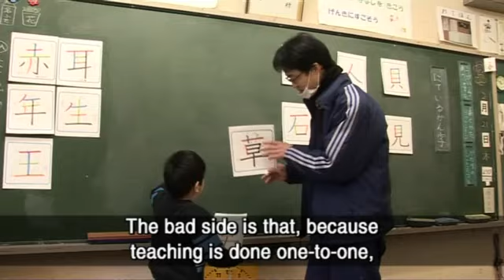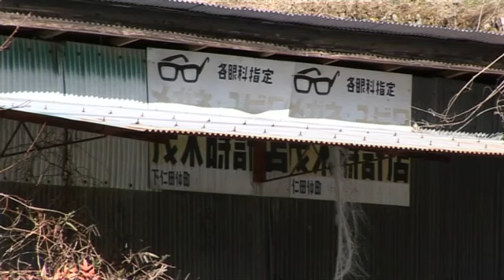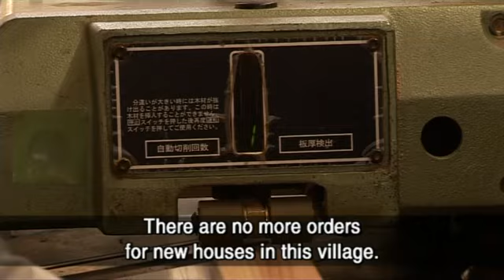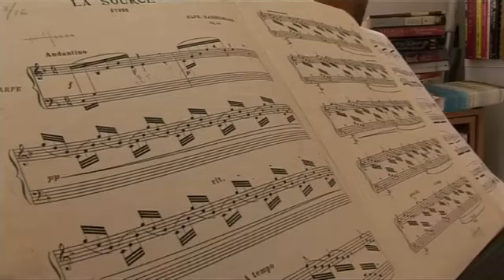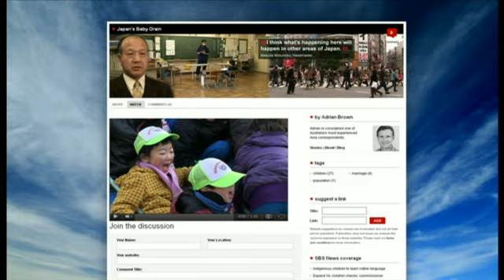The Impact of Japan's Declining Birthrate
Japan's plummeting birth rates mean emptier classrooms and not enough workers to look after the increasingly elderly population.

For more on Adrian Brown's story, go to the SBS Dateline